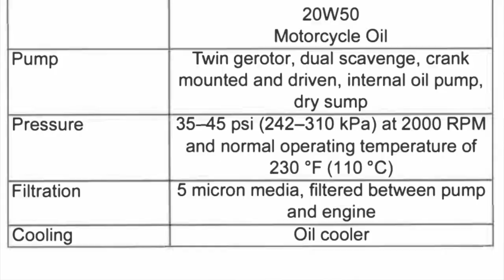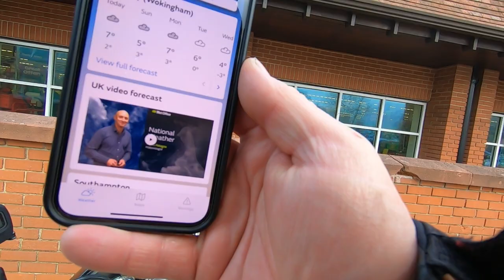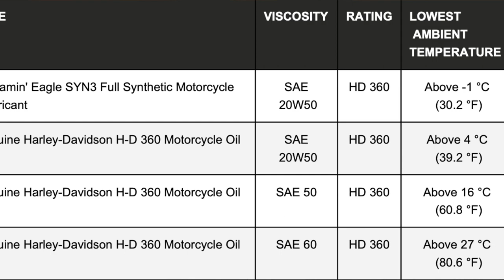Hot Harley Engines | What's The Truth?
Do you believe that a company like Harley Davidson are lying to you about how hot their engine get and whether it is acceptable for them to do so. After a recent video claiming these are lies, I wanted to dig a little deeper into this point and react to those who claim foul.

Vance & Hines FP3 - Model 66005
XMT Motorcycle Rack - H-D Softail
H-D Oil Cooler Cover 114
H-D Oil Cooler Cover 107
HOMCOM Motorcycle Wheel Chock
Motorcycle Riding Glasses
Shoze Motorcycle Scissor Lift
JFG Racing Motorcycle Rear Wheel Lift
FOROREH Motorbike Luggage Net
Freedconn TCOM BB Twin Bluetooth Headset
MOTOPOWER Power Accessory Harness
ICON Motorbike Helmet Service Pad
D2D Motorcycle Suspension C Spanner
UPUMP TYRE REPAIR KIT
Motorcycle Clutch Flywheel Spanner
Laser Clutch Basket Holding Tool
Garmin Zumo XT All Terrain Sat Nav
RamPro 3/8" Drive Crowfoot Wrench Set, Metric
RamPro 3/8" Drive Crowfoot Wrench Set, SAE/Inch

MOSOTECH 3.5mm Lapel Mic
LEDMOMO 360 Deg GoPro Mount
360 Deg GoPro Mount
MiPremium 360 Swivel Mount GoPro
CAMOLO GoPro Ball Motorcycle Mirror Mount
GoPro Hero 10
GoPro Hero 9
Homesuit GoPro Hero 9/10 Batteries & Charger